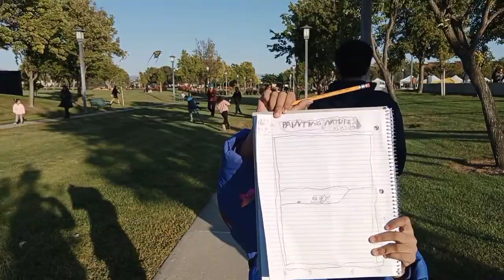Farmer's Market Vlog